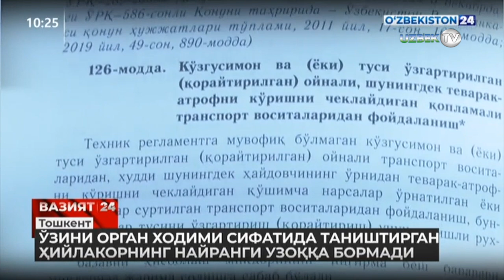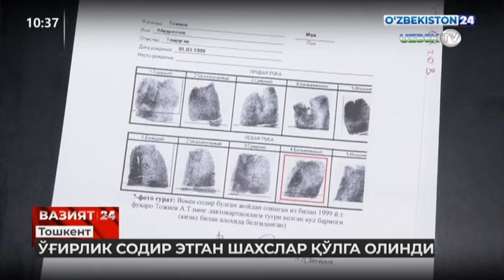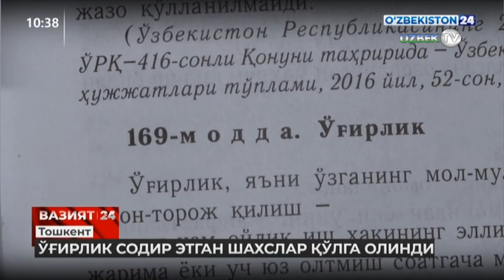"Вазият 24" Тезкор жиноий хабарлар тўплами. 8 апрел | Vaziyat 24: Tezkor xabarlar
"Вазият 24" кўрсатуви. 8 апрел 2021 йил
❖ Вазият 24 | Ўзини орган ходими сифатида таништирган ҳийлакорнинг найранги узоққа бормади
❖ Вазият 24 | Йўл ҳаракати қоидаларига қатъий риоя қилинг!
❖ Вазият 24 | Наманганда олиб қочилган автомобиль эҳтиёт қисмларга бўлиб ташланди
❖ Вазият 24 | Тошкентда ўғирлик содир этган шахслар қўлга олинди
❖ Вазият 24 | Божхона назорати